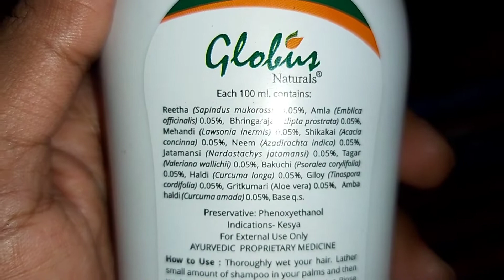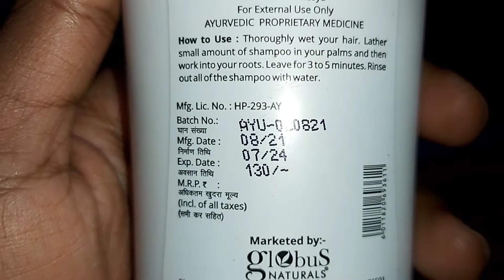Globus Amla Reetha & Shikakai Hair Shampoo Pack of 2 (400 ml)@MYWORLD2019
# Globus Amla Reetha & Shikakai Hair Shampoo Natural and herbal hair solutions hair problems @MYWORLD2019